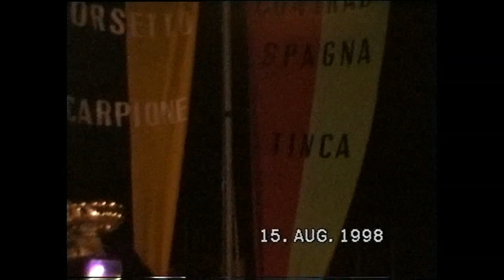Palio delle contrade Garda 1998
Sbandieratori, partecipanti delle contrade, gare sull'acqua, fuochi d'artificio.
e lascia un commento.